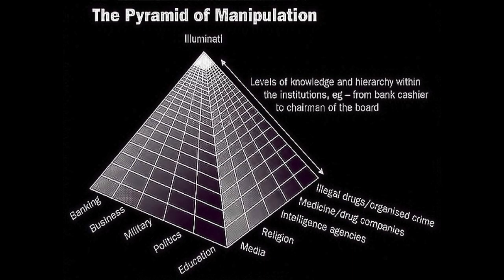New World Order ~ MC Medicinal